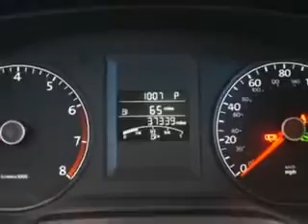2011 Volkswagen Jetta New Century Volkswagen Glendale, CA 91204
Volkswagen Jetta Check out this Black Volkswagen Jetta Sedan, equipped with a 5 Cylinder engine and an automatic transmission. Enjoy an exceptional 31 miles to the gallon on this great car with features like Alloy Wheels, CD Player, Security System, Navigation System, and much more. Have peace of mind in this Volkswagen Jetta. See us at New Century Volkswagen today!
MILES: 37,346
VIN:3VWLZ7AJ4BM366561

1220 South Brand Boulevard
Glendale, California 91204